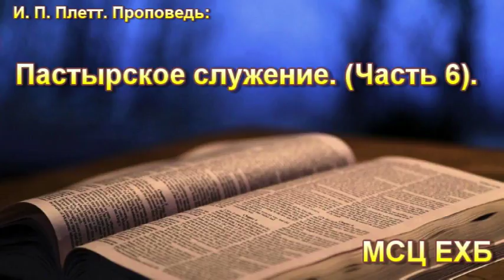И. П. Плетт. Пастырское служение. МСЦ ЕХБ.